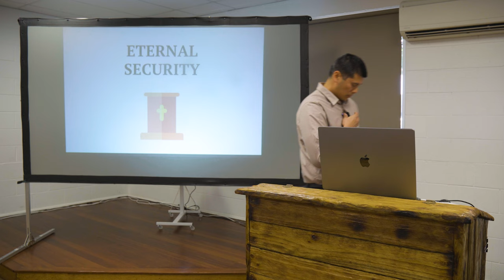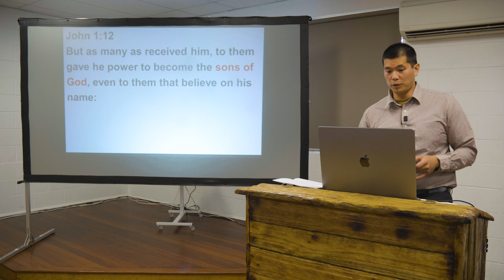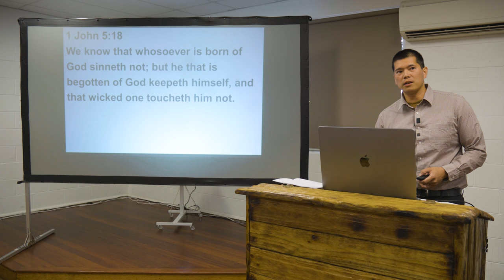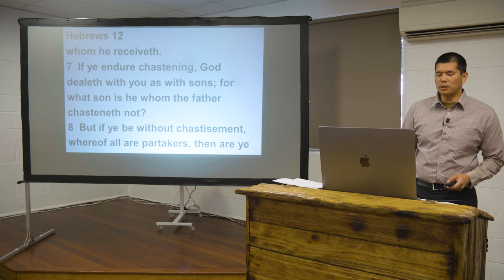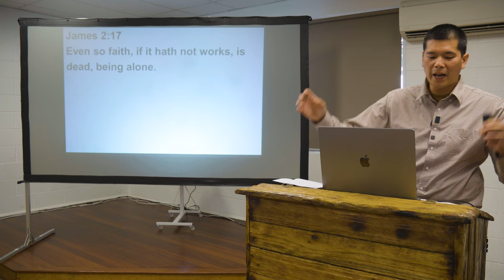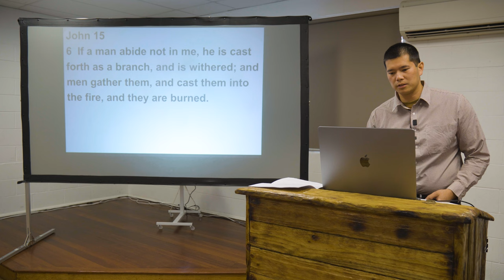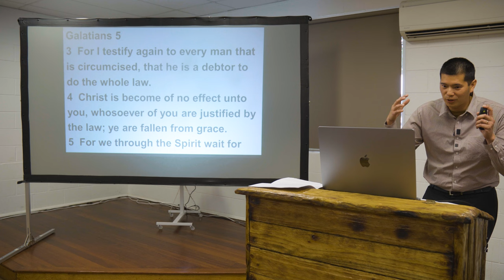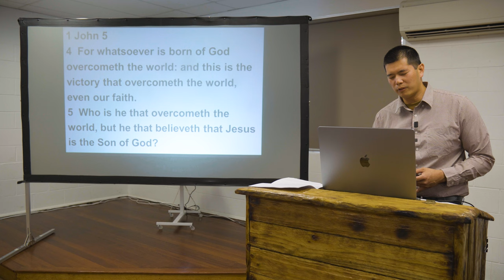SUN: Eternal Security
Gershon Yuseco preaches on Eternal Security.

Preached on Sunday 11th February, 2024